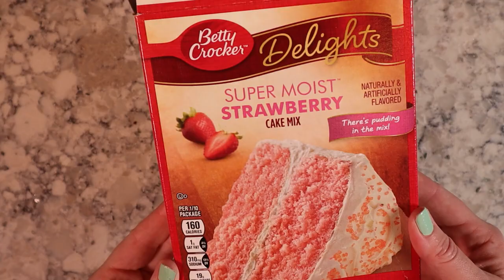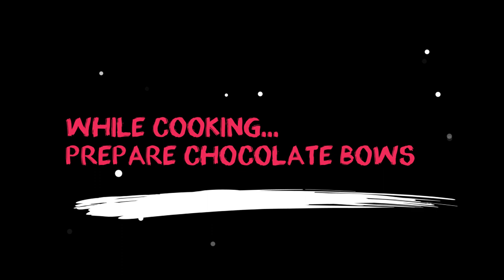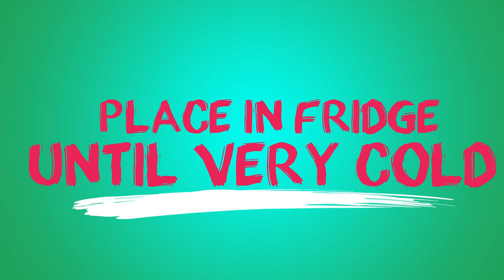MINNIE MOUSE Mini-Cupcake Maker | Easy Cupcakes | Baking for Beginners | Baking for Kids, Quarantine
Let's try out the Minnie Mouse Mini-Cupcake Maker! Quick and Easy Cupcakes for beginners and kids! Ava enjoys decorating these tiny cupcakes! Come join us while we try out this adorable little cupcake maker! Be sure to check out our family recipe for Elegant Frosting, we'll be using it to top these mini-sized cupcakes. Quarantine cupcakes!

This video is not sponsored, all product shown has been purchased by Ava's Toys & Treats.

Minnie Mouse Mini Cupcake Maker: